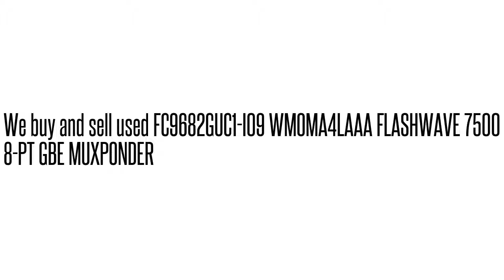FC9682GUC1-I09 WMOMA4LAAA FLASHWAVE 7500 8-PT GBE MUXPONDER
WMOMA4LAAA We buy/sell used Fujtisu networking Equipment. Cash for your used Equipment.